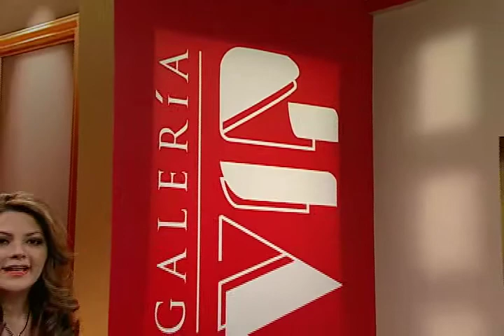Entrevista con Mariana 'Barby' Juárez en Galería VIP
Boxeadora mexicana que ha sido reconocida ante el Consejo Mundial de Boxeo.